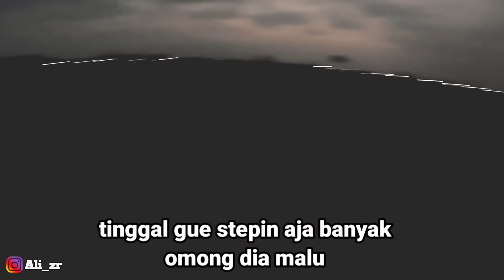KETEMU MONIC SAMA SELINGKUHANNYA KEHABISAN BENSIN DIJALAN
Hallo semua selamat datang di channel ali_zr motovlog,